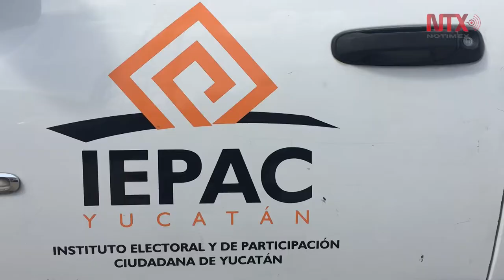Participación de ciudadanos, reto del Instituto Electoral de Yucatán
La consejera consideró importante el papel de los medios de comunicación en explicar a las personas que es una precampaña y a quienes está dirigida.